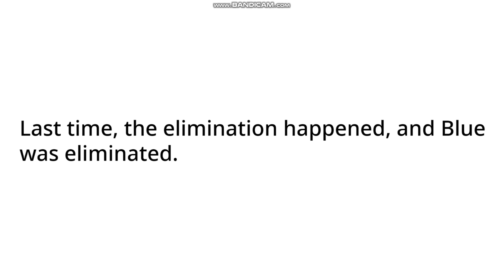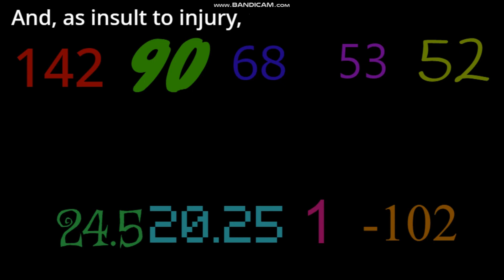Point Pickers 2B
yaba haha doo

those who are in the resignups line can choose who they want to be